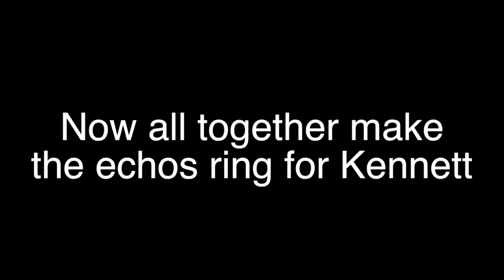Glory to Kennett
Performed by the Kennett High School Music Department in 2000, Directed by Michael Martin